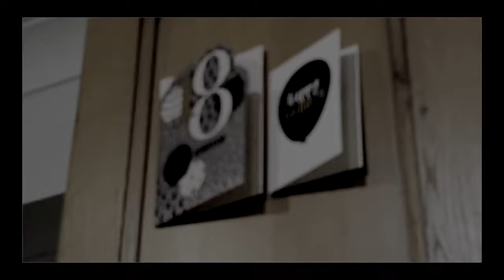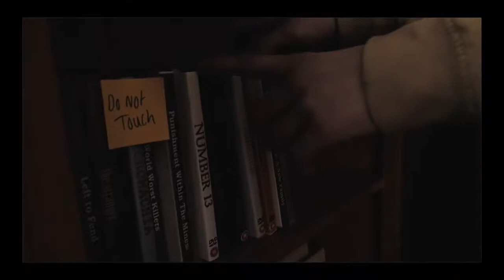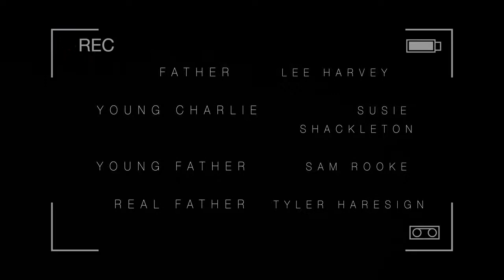CCTV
This short film was produced by a team of students participating in the BFI Film Academy programme delivered in Lincoln.

The film was written, directed and shot by the students independently and is the final project to demonstrate their learning.